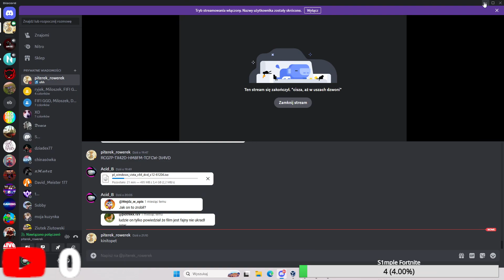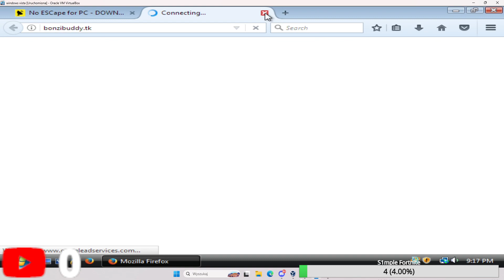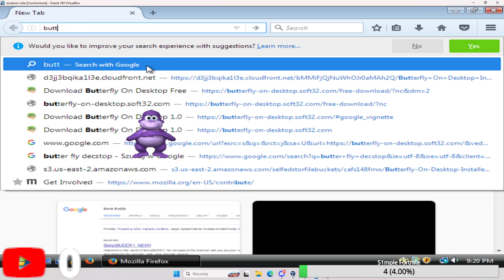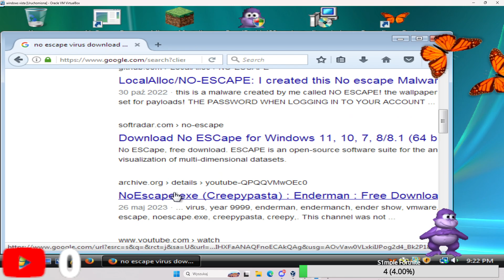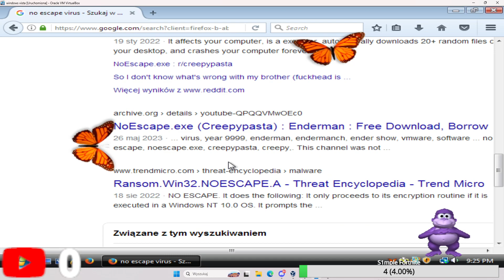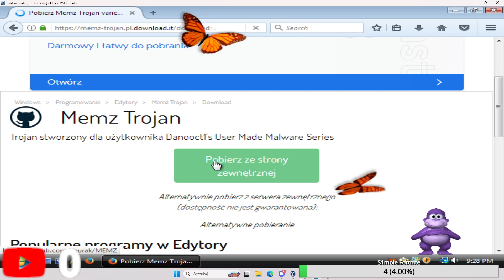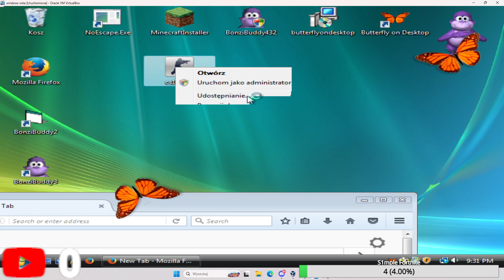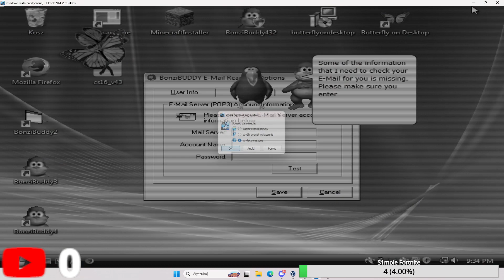Testuje Wirusy Boje Sie Ze Mnie Znajdą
W Filmie Wystepuje Wirusy
Bonzi Buddy
Memz
ButterFly On Dekstop
cs 1.6 free
NoEscape.exe
Minecraft FAKE installer.exe
part 2 na win 8.1 na 20 like
YT Pls Nie Banuj Za Miniaturke z Internetu